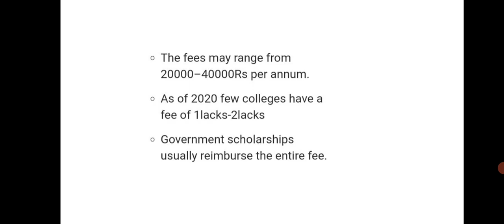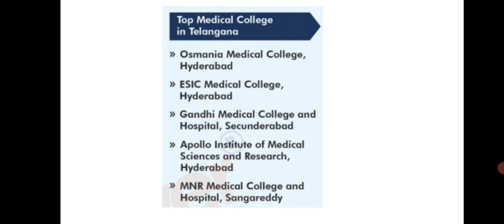Telangana MBBS / BDS Fee Structure| Neet 2021 Telangana MBBS / BDS Fee Structure| Fees of Mbbs / bds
Click the below link to download the pdf of mbbs seat allotment

Click the below link for mbbs Cutt off 2021 colleges wise

Click the below link for Reservations of seats in Telangana

Telangana Domicile status